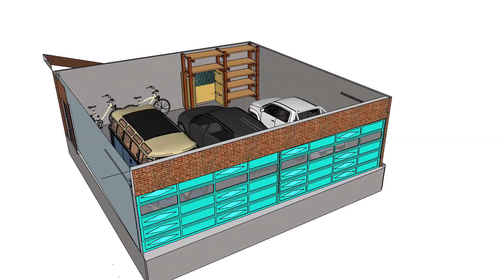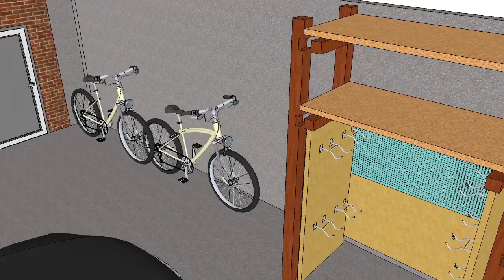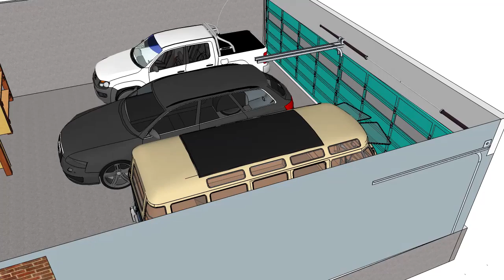Garage Storage Ideas, Garage Storage Shelves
Garage storage ideas

Model:    Cube 1
Part:        Garage

3 car garage, with three cars inside and two bycicles and storage shelfs.
Car 1 - VW Amarok Pick Up  -        Credits fro the base: tom N.
Car 2 - Audi Avant RS6R        -        Credits for the base: Alex
Car 2 - 1955 - VW Typ 2 - T1 - Samba Bus in blue/creme - Microbus Deluxe
                                                            Credits for the base: gringo

The garage is part of the projekt CUBE 1.
Placed on the right hand side basement.
Available by drive way down before the whole front.

On the roof of the garage is a sun deck placed.